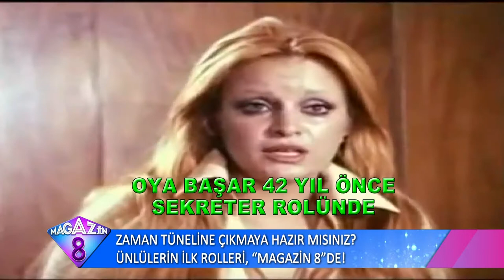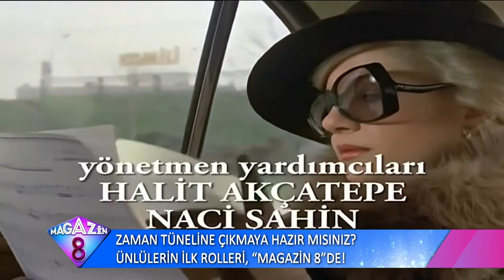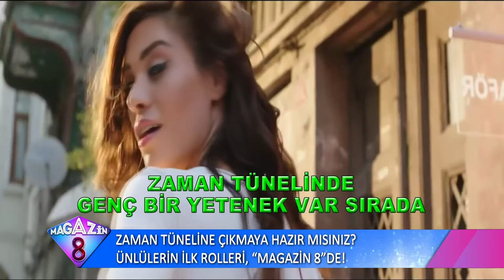ZAMAN TÜNELİNE ÇIKMAYA HAZIR MISINIZ ÜNLÜLERİN İLK ROLLERİ MAGAZİN 8DE